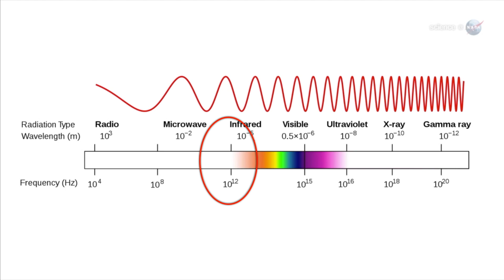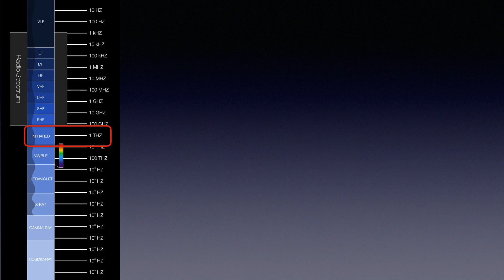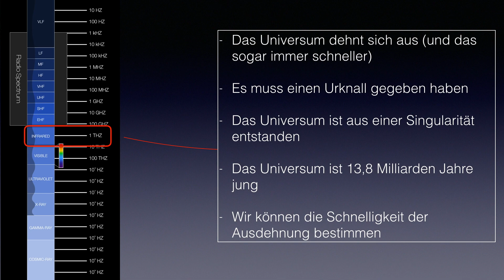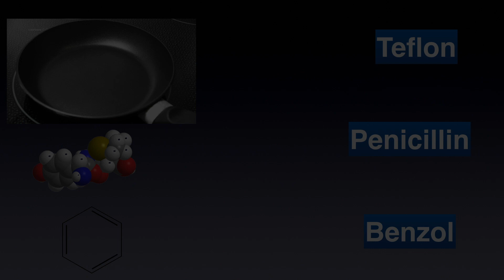Gravitationswellenforschung - Ein Versuchsaufbau 400x so groß wie die Erde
Vielen Dank an die ESA, das Max-Planck-Institut für Gravitationsphysik und die NASA für das spektakuläre Bildmaterial.